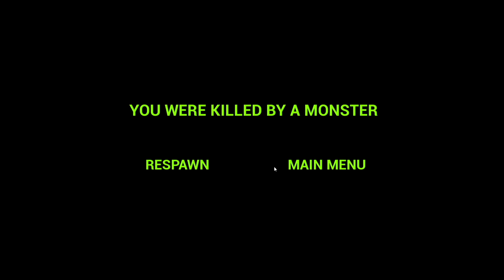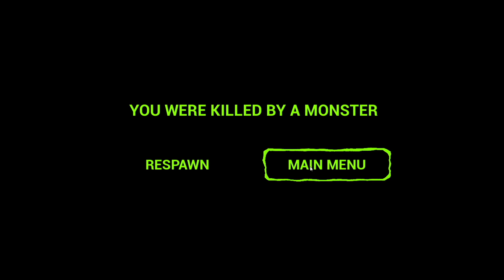Zoonomaly - Game VS Real Life | All Character Comparison Mix Compilation